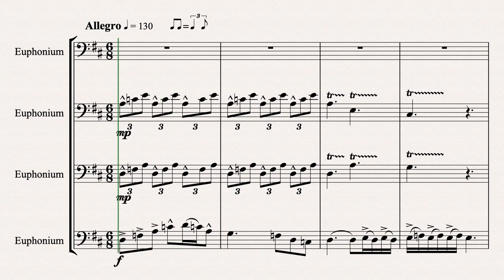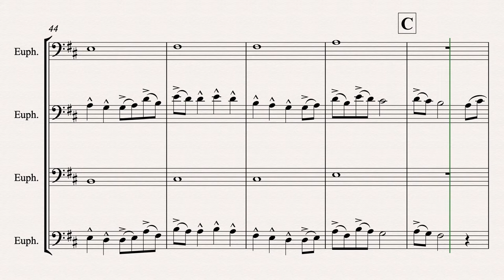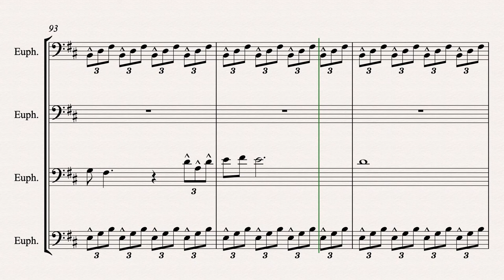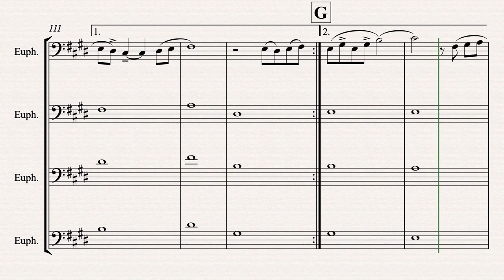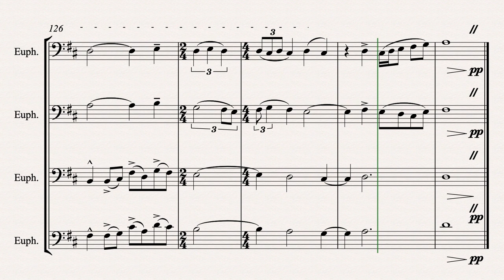Kokopelli - Scrolling Score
New Update of one of my 2019 pieces for Euphonium Quartet: Kokopelli. The Kokopelli was a fertility god, prankster, healer, and storyteller derived from ancient Anasazi glyphs. I came up with the concept of representing the god's storytelling and prankster traits in a song after my time in Arizona, where it frequently is shown in different shops and museums. Thank you for your time!

Bio
Rj Dion is a composer, jazz musician, and poet who started his creative journey at a very young age.Through high school, his passion for music theory, and the creative arts was demonstrated through many different avenues, such as composting, jazz saxophone, graphic design, and creative writing.Utilizing his love of literature, Rj formulates his music around world history and meditational practices. He is studying at The Hartt School and learning privately with Robert Carl and June Aino. Rj has studied with Nick Mainella, Javon Jackson, Keeghan Fountain, Nathan Fletcher, and Joel Brandon.